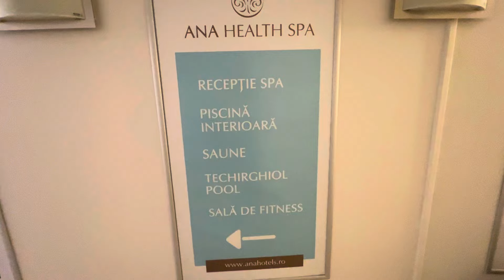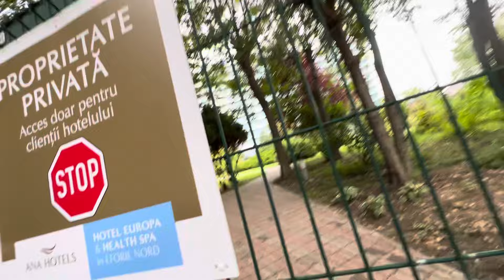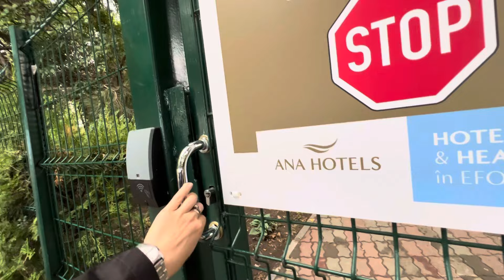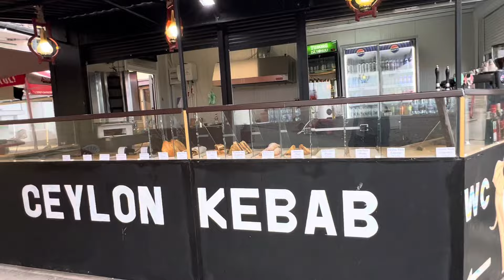Eforie Nord 2024 drumul către plajă promenada faleză hotel Europa nostalgia litoralul de altădată